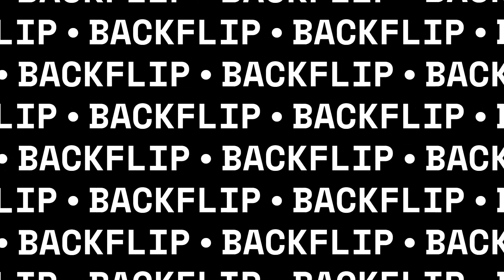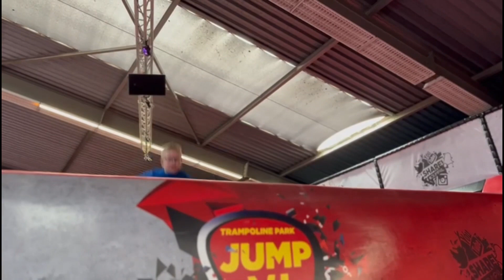Op de trampoline, Spreekbeurttip en tips en tricks.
Na lang oefenen kan ik eindelijk mijn spreekbeurt houden over Jumpschool en trampolines. In deze video laat ik een aantal tips en tricks zien welk ook slowmotion zijn zo dat jij deze gemakkelijk kan oefenen en na kan doen! Doel is net zo goed te worden als de beste jumpers. Dan zal ik nog meer video’s maken zodat iedereen plezier kan hebben op de trampoline en Airtrack!

Jump Logan